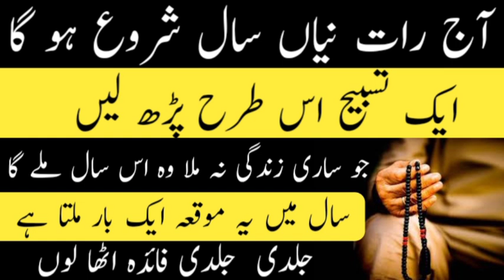Aaj Raat Naya Sal Shuru Hoga , Ek Tasbeeh Padh Len . Pak islam official . qari rafiq ahamd baloch